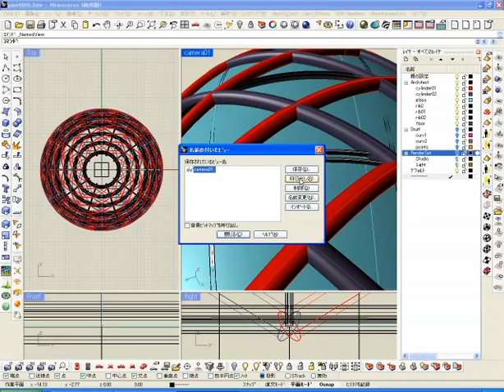Rhinoceros save_camera.flv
Rhinoceros save the camera ( viewport angle ) and get it again